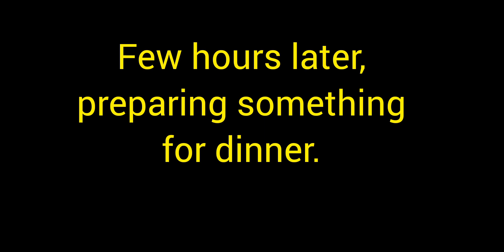Gärtnerei@Cooking/Falscher Hase/Meatloaf/@Joy&Acai Channel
Went first in the Plants store looking for Apple tree and then after cooked something for dinner. (Falscher Hase or Meatloaf)